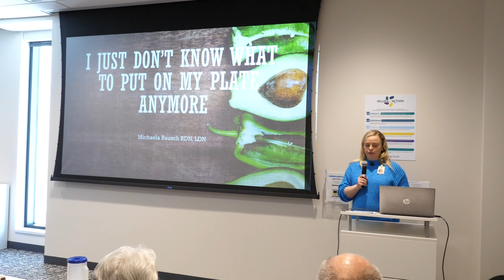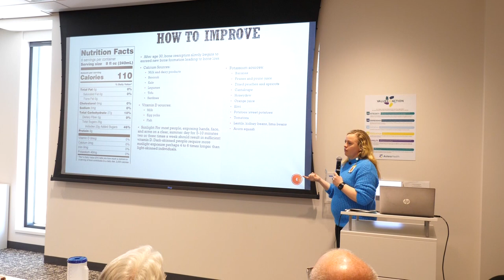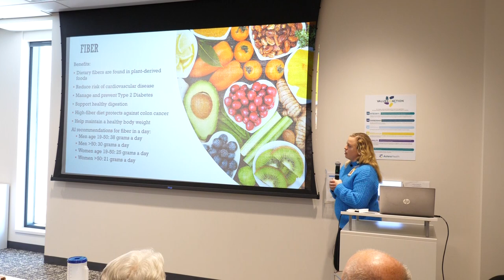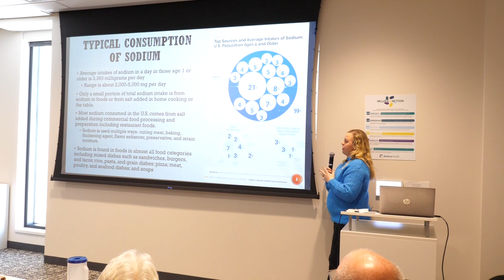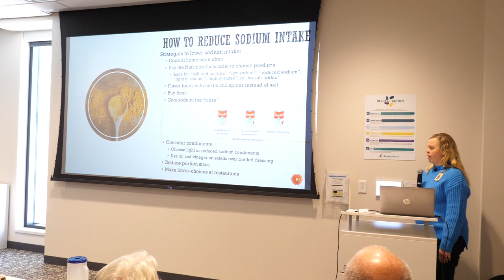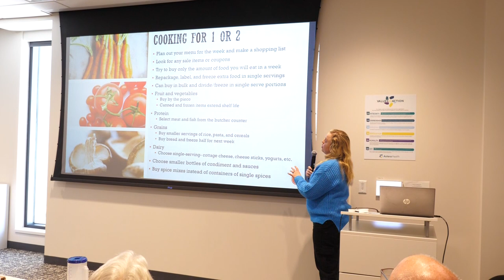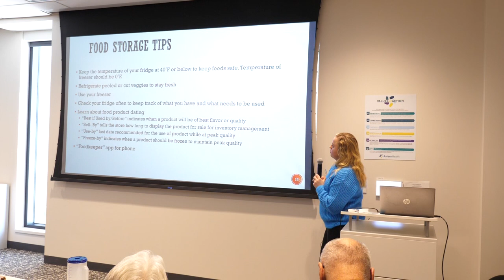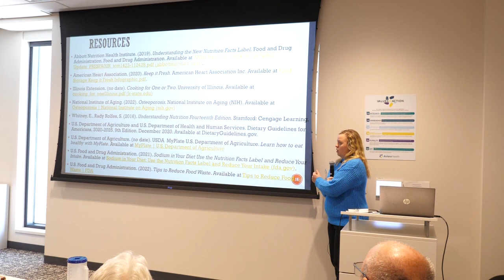Bite Size Conversation: "I just don't know what to put on my plate anymore!"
Registered Dietitian Michaela is here to help with tips and tricks to make staying on a healthy diet easy, fun, and tasty!